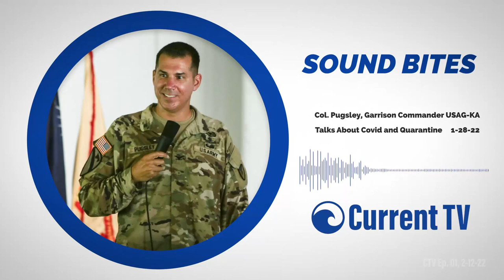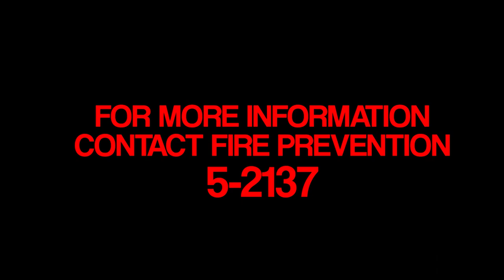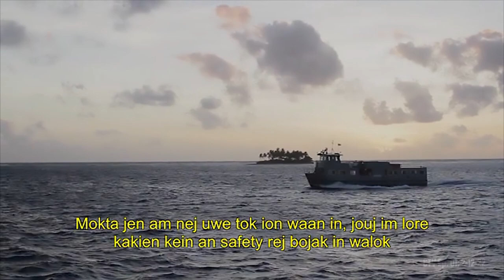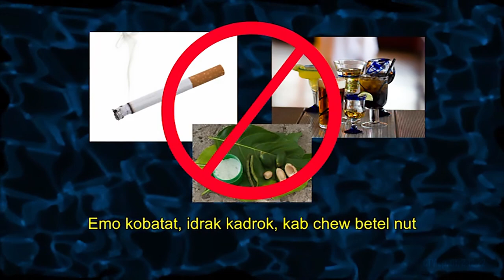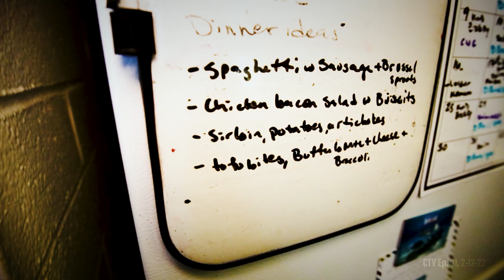Current TV Episode 01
Check out the premiere of Current TV. Surfway gourmet and the the fun run are featured in this episode.

Surfway Gourmet recipe from video:

Squash Carbonara

Ingredients;

2Tbsp olive oil

4oz bacon

1 medium butternut squash, peeled and cut into ½” pieces (about 3 cups)

1 small onion, chopped

2 cloves garlic, chopped

2 cups chicken broth

12 oz spaghetti or fettucine

¼ cup Parmesan cheese

Instructions:

Heat oil in a dutch oven and add bacon, and cook, stirring occasionally, until crisp, 8–10 minutes. Remove from bacon from pan and set aside

Add squash, onion, and garlic to skillet; season with salt and pepper and cook, stirring occasionally, until onion is translucent, 8–10 minutes. Add broth. Bring to a boil, reduce heat, and simmer until squash is soft and liquid is reduced by half, 15–20 minutes. Let cool slightly, then purée in a blender until smooth; season with salt and pepper.

Cook pasta in a large pot of boiling salted water, stirring occasionally, until al dente. Drain, reserving 1 cup pasta cooking liquid.

Combine pasta, squash purée, and ¼ cup pasta cooking liquid and cook over medium heat, gently stirring and adding more pasta cooking liquid as needed, until sauce coats pasta, about 2 minutes. Mix in ¼ cup Parmesan cheese; season with salt and pepper.

Roasted Okra

Ingredients:

1lb okra, rinsed and dried

½ Tbsp olive oil

¼ ts garlic powder

Pinch smoked paprika

Instructions:

Preheat oven to 450. Cut off tips and stem ends of okra and place in large bowl. Add olive oil and spices and mix until okra is evenly coated. Spread okra on baking sheet in a single layer. Roast in oven for 20-25 minutes, flipping okra twice during cooking, until browned and fork-tender.